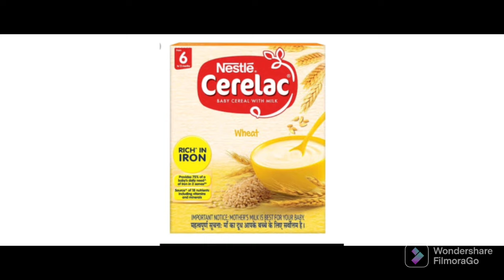Shihtzu Dog ko Bimar Hone Se Kaise Bachaye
How to keep Healthy your Shihtzu Dog.
Away from doctor and medicines